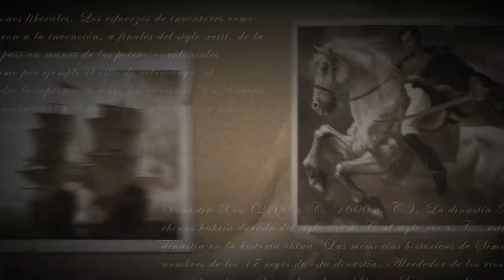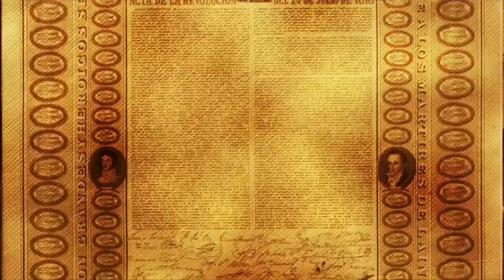El 20 de julio de 1810: la Primera Independencia de la Nueva Granada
El 20 de julio de 1810 es una fecha icónica en la historia de Colombia, pues representa el inicio del proceso de emancipación de la dominación española. Fue en la ciudad de Bogotá,  donde tuvo lugar un acontecimiento crucial que encendió la chispa de la rebelión: el famoso "Florero de Llorente".

¿Qué fue el Florero de Llorente y qué implicaciones tuvo en el grito de independencia? Acompáñanos mientras exploramos los detalles de este emocionante episodio histórico.

Créditos:

Producción, edición, y promoción: Antonio Luis Ángel Covo.

Fuentes:

Liévano Aguirre, Indalecio. Los grandes conflictos sociales y económicos de nuestra historia. Tomo II. Capítulo XX. El 20 de julio de 1810. Colección Sociología Política Colombiana No 2. Formato eBook en plataforma “Libros”.

Día de la Independencia: 10 puntos claves para entender los hechos del 20 de julio. Ver en:

Independencia de Colombia y los acontecimientos del 20 de julio de 1810. Canal institucional TV. Ver en:

Independencia de Colombia. - consultada el 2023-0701

El florero de Llorente. - consultada el 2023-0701

Pareja Ortiz, Manuel. Los actores del 20 de julio de 1810. Universidad de la Sabana. Chia. 2013.

El 20 de julio de 1810 en Santafé de Bogotá. En “Reportajes de la historia de Colombia. Del Descubrimiento a la Era Republicana. Tomo I. Editorial Planeta. Bogotá. 1989.

Ocampo López, Javier. José Acevedo y Gómez (El Tribuno del Pueblo). Héroe de la Independencia de Colombia. Gran Enciclopedia de Colombia del Círculo de Lectores, tomo de biografías. - consultada el 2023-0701